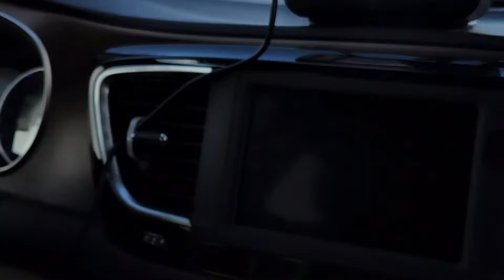RAAM 2024 dia 07 parte 02/02 - resenha sobre a prova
Seja membro do meu canal e ganhe vários benéficos .

Grupo exclusivo de WhatsApp

Menção de se nome em meus vídeos

Informações clica no link abaixo para ser direcionado ao nosso WhatsApp .

Visite nosso site e loja virtual .

nome de leandro Carlos